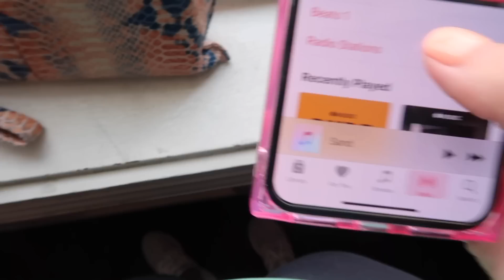FEW DAYS IN MY LIFE: workout with me, vlog challenge & new lush products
xoxo Rach